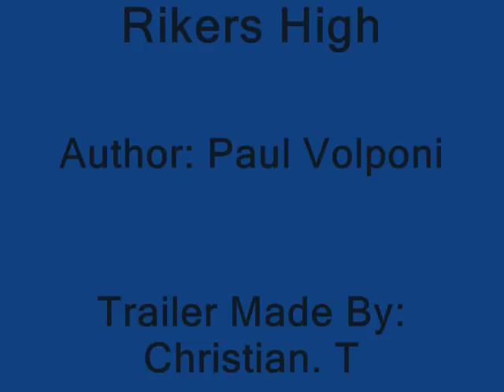Rikers High Book Trailer